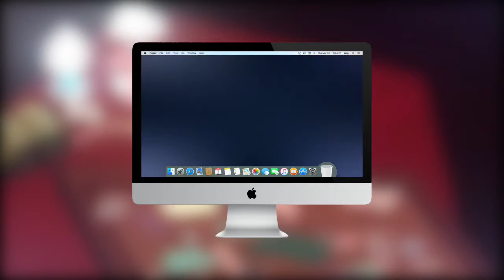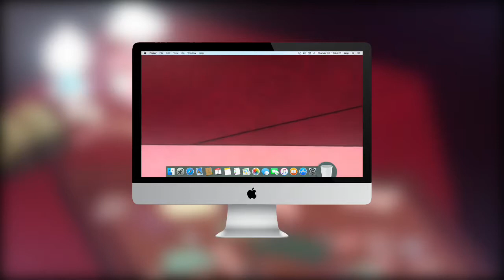Ducktales the last crash of the sunchaser colorful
The last crash of the sunchaser